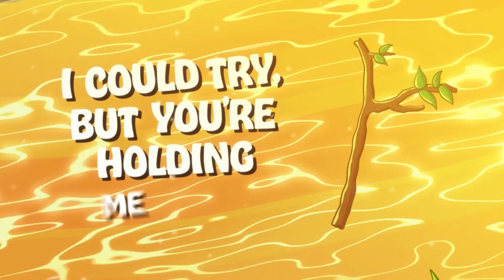Tiko-Honey (Instrumental)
Lyrics

You're sweet like honey; you're kinda funny
And you take the rain and make it sunny

You're picture perfect, and you know it, know it
Don't stop it, stop it when you see me
What's wrong, I know, we got so long to go
But we won't stop for sure, won't you wait on me?

I could try, but you're holding me back
I won't lie, I won't be on track
Believe me when I tell you that you're the one
I won't be replacing you with no one

What's yo strat when you talk about that
Wanna keep me hooked, keep me on track
Don't want me gone, but you make me yawn
When I wait on you for that text back
Now you're stuck in my head and you know it, know it
If you mean what you said then show it, show it

Sweet and Sound; I just can't take it
When you wait around, but you won't admit

Honey, honey you're sweet like honey
Honey, honey you're sweet like honey (honey)
Honey, honey, honey you're sweet like honey